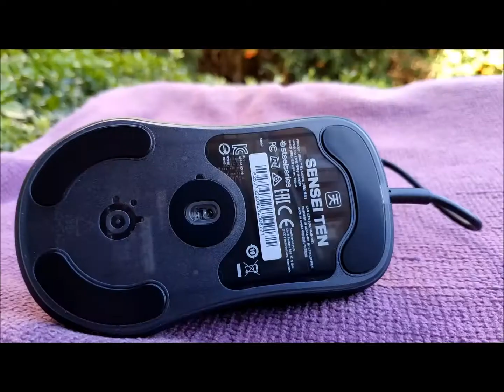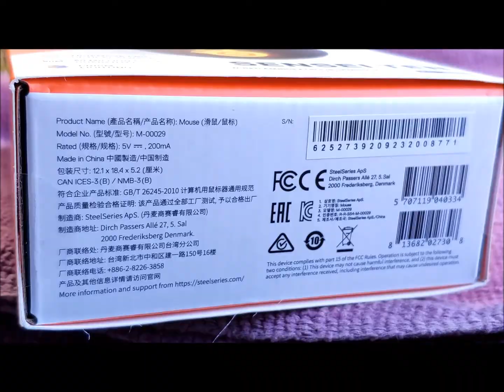SteelSeries Sensei Ten *Button Sound Test* - Gadget Explained Extended Unboxing